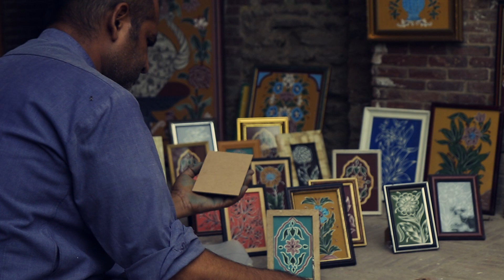Glazed Tile Work - Wazir Khan Mosque - Episode 3 - Mughal Art | Documentary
Discover the enchanting world of glazed tile work, a truly distinctive and captivating art form in Mughal history. Immerse yourself in the fascinating narrative of Rizwan Saeed, a rare talent in Lahore and a true expert in the craft of glazed tiles. His mastery has not only captivated hearts but has also been acknowledged by the archaeology department. They've even honored him with a special shop beneath the Wazir Khan Masjid, where his intricate creations come to life. Join us on a journey into the vibrant world of glazed tiles as we unravel the amazing story of Rizwan Saeed and his remarkable contributions to this ancient art.

Special Thanks:
  Faizan Qasim
  Rizwan Saeed

Shot by:
 Faizan Qasim

Producer:
Faizan Qasim

Edit:
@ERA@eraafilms